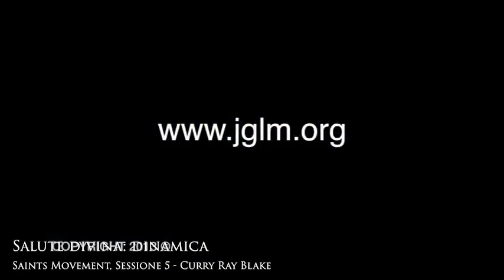Divine Health 15: Dynamic, Curry Blake